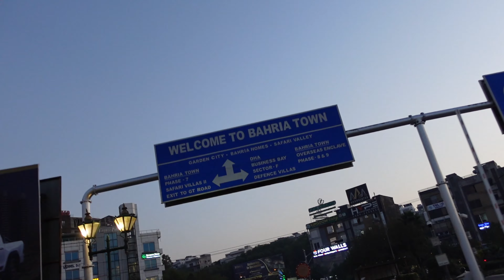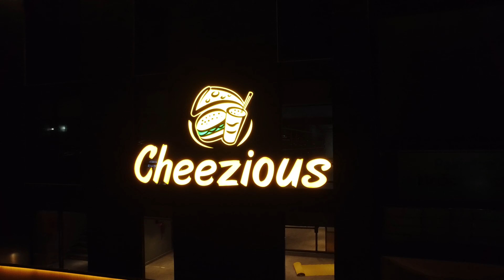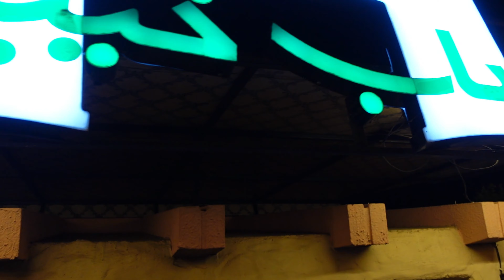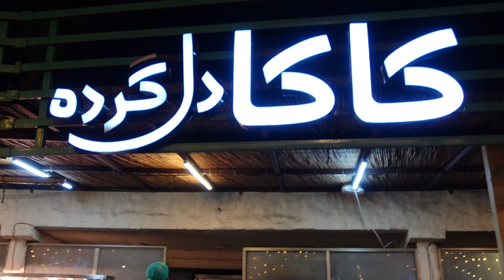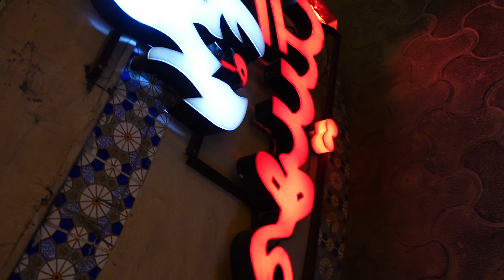Bahria Town Rawalpindi Phase 7 & Basti Food Street | Pakistan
I'm in Bahria Town Rawalpindi Phase 7 food street will be doing a walk through showing you all the food joints available here also I will be taking you to Bahria Town phase 4 Basti food street which is a new concept of food street taking the old traditional style of Pakistan. These both food streets are for the people who want more privacy and away from all the traffic rush and all the hussle.

You can search me on all socials,

Once again thank you for visiting my channel.
BDN VLOGS